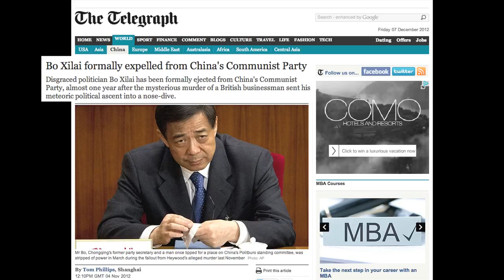Dancing in Shackles: On Xi Jinping and the 18th Party Congress--HRIC Commentary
Gao Wenqian: "It should be said that Xi Jinping has some tough days ahead. The first thing he faces is the mess that Hu Jintao has left him—one could say it is a tough situation both domestically and externally. Additionally, he is faced with a fairly bad political environment. Above him are his two mothers-in-law: Jiang Zeming and Hu Jintao. And inside the CPC ancestral hall there are two shrines—for Mao Zedong and Deng Xiaoping—which he has to make offerings to. You can say he is stuck. Metaphorically speaking, Xi Jinping has to dance in shackles. In particular, Hu Jintao's "not taking the old path or evil path" declaration at the 18th Party Congress was tantamount to putting Xi in a political straitjacket."